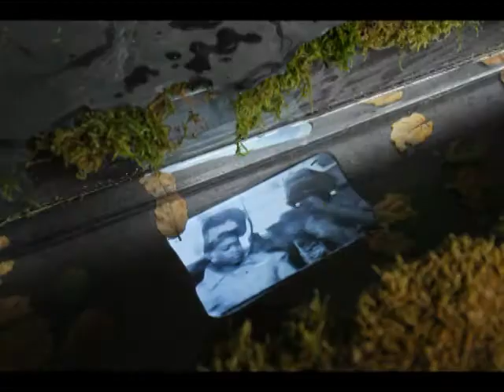Touchable Stories: RICHMOND, CA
Our sixth in a series of community portraits using oral history and art as a catalyst for civic dialog.  Development of interactive walk-through exhibit based on recorded interviews created in two parts “Richmond I: An Introduction” (Spring 2007) and “Richmond II: The Story Continues…” (Fall 2007) Focus on Black/Latino/Native American history, street violence and toxic land/local Super-Fund sites.